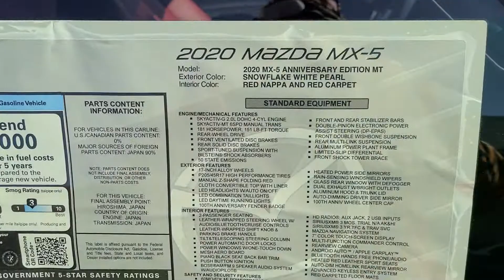85226 for Alex from Whitney!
MX-5 100th Edition